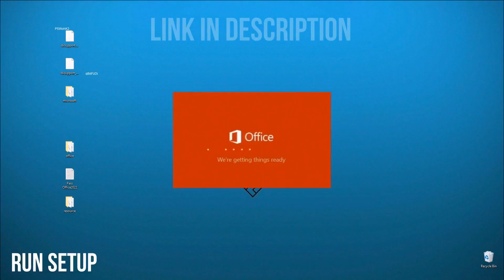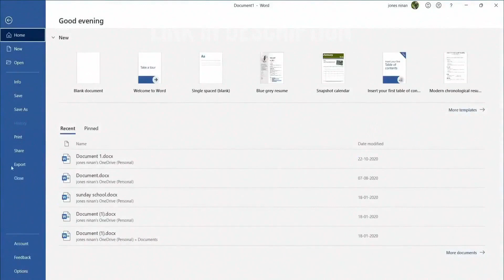How to download and install Microsoft office for free in 2022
If you can’t download / install the archive, you need to:

1. Disable / remove antivirus (files are completely clean)
2. If you can’t download, try to copy the link and download using another browser!
3. Disable Windows Smart Screen, as well as update the Visual C++ package
4. Update .NET Framework to 4.5 version

▬▬▬▬▬▬▬▬▬▬ VIRUS INFORMATION ▬▬▬▬▬▬▬▬▬▬

1.Run Setup.exe
2.Complete full installation
3.Done, enjoy!;)

✅ STATUS: WORKING!